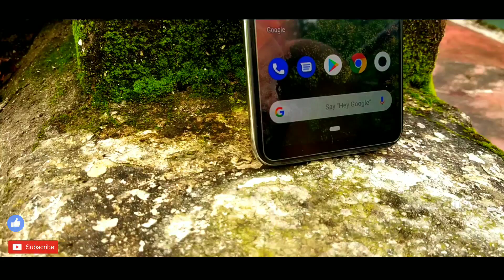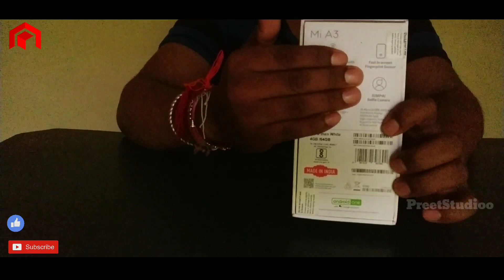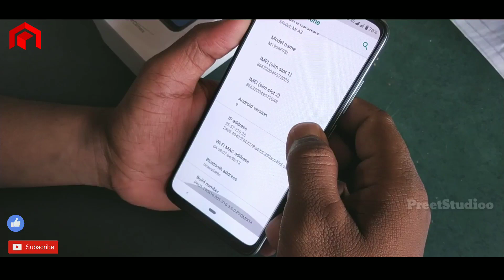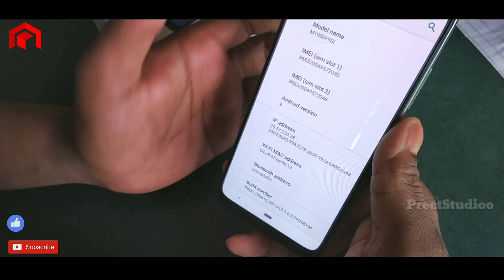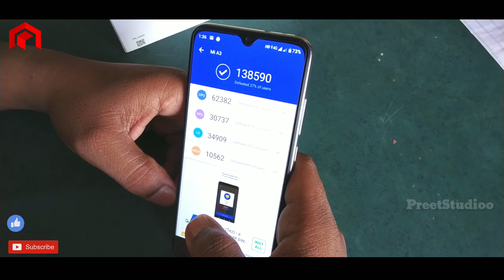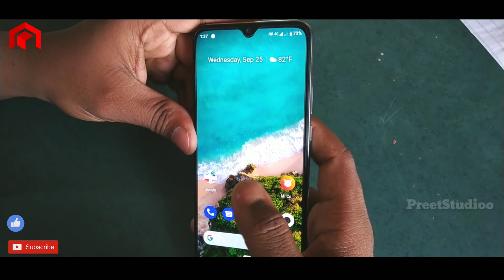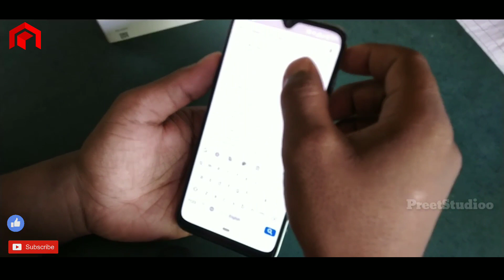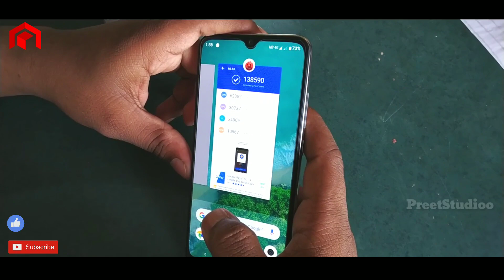Xiaomi Mi A3 -Full Unboxing & unbiased review |kuch to golmaal h |PreetStudioo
Hello Dosto, is video mein maine aapse Xiaomi Mi A3 Smartphone ke baare mein baat ki hai aur share ki hai isi Xiaomi Mi A3 ki Unboxing aur ek initial overview. Xiaomi Mi A3 mein 6.08" ka HD+ AMOLED Display hai Dot Notch ke saath jaha hai laga hua In Display fingerprint scanner aur phone mein Corning Gorilla Glass 5 ki protection hai Front aur rear mein, saath mein is Mi A3 mein hai Snapdragon 665 processor saath mein hai 4GB/6GB RAM aur 64GB/128GB ki Internal Storage. Xiaomi Mi A3 mein Triple AI Rear Camera setup 48MP Primary + 8MP Ultra Wide + 2MP Depth Camera ke saath aur saath mein hai 32MP front facing camera. Mi A3 mein 4030mAh ki battery hai aur saath mein aapko Android One Platform milta hai Stock Android experience ke saath. Mujhe umeed hai ki aapko Xiaomi Mi A3 ki yeh unboxing video pasand aayegi.

Xiaomi Mi A3 Price in India:
4GB+64GB = 12,999INR
6GB+128GB = 15,999INR

mi a3 best buy link--"
jai hind ,